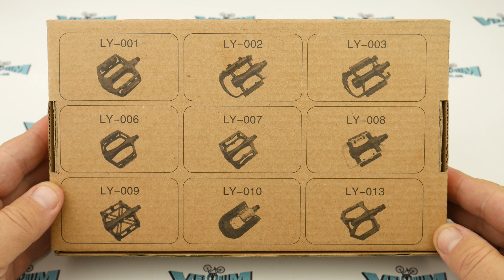Алюмінієві педалі на MTB/BMX (DN-313 BLK), чорніі 9/16"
Велосипедні педалі DN 313 BLK з різьбленням 9/16 дюйма, для гірського велосипеда

Щоб ознайомитися з докладними характеристиками товару, переходьте за посиланням вище на наш сайт. Інтернет магазин Frikke.ua має найширший асортимент товарів.

Якщо цей відеоролик не допоміг відповісти на ваше запитання, ми залишимо посилання на основні сторінки нашого магазину. У нас Ви зможете купити: